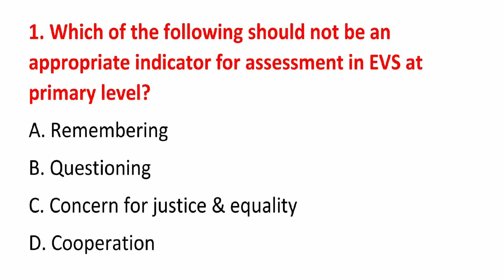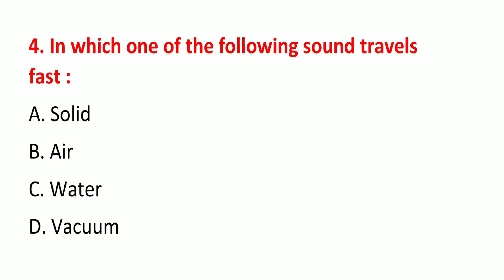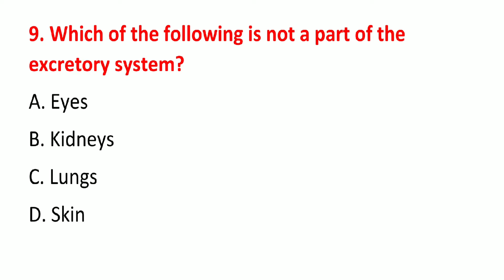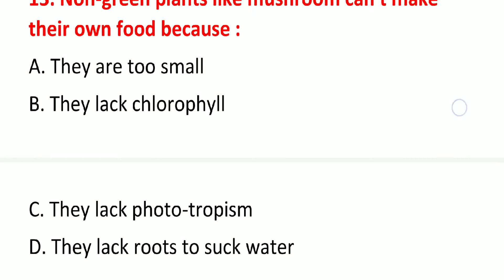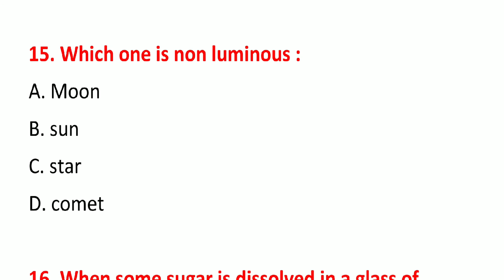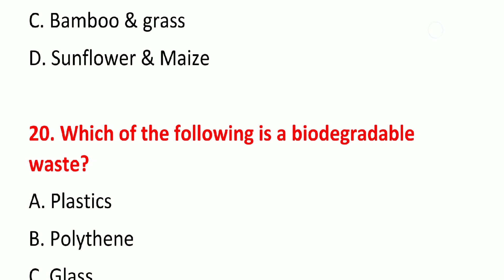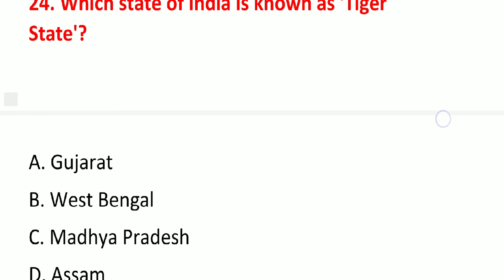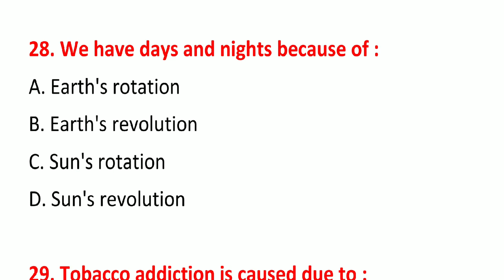EVS Question Answer For Primary TET, CTET, Upper Primary TET & Others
তোমাদের ভালোবাসা আমাদের এগিয়ে চলার পাথেয়...🙏 ভালোবাসা আমাদের এগিয়ে চলার পাথেয়...🙏

Achievers academy
Achievers yearbook
Achievers
Achievers bangla
Achievers - bangla
Achievers bengali
Bangla achievers
Math tricks
Shortcuts
Shortcut tricks
Shortcut math tricks
Gk
General knowledge
Gk in bengali
Bangla gk
Gk pdf
Primary tet
Ctet
Rail
Bank
Ssc
Psc
Wbcs
Preparation
Online preparation
Mock test
Mcq
Library science
Ddc
Cc
Current affairs
Reasoning
Practice set